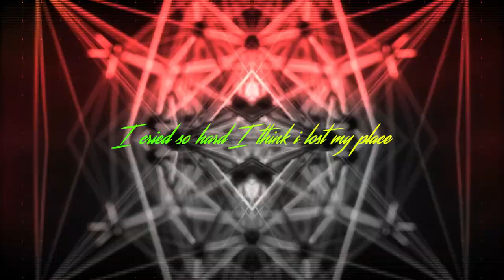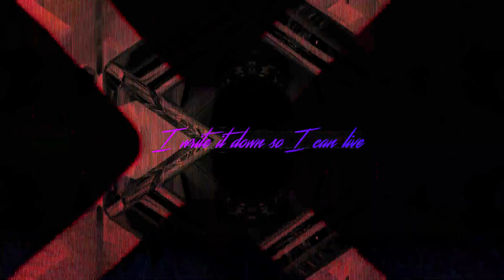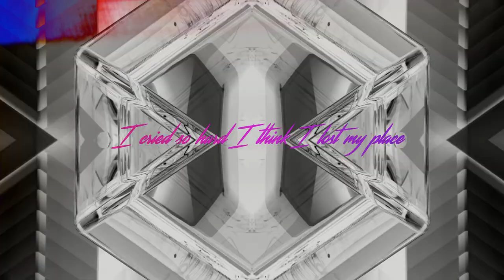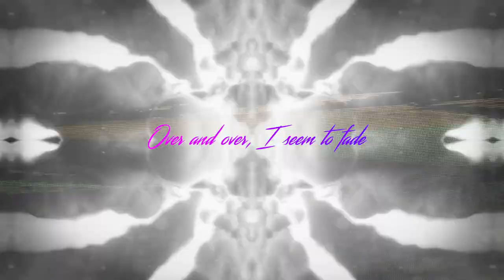Kalyptra - Coping Mechanisms (Official Lyric Video)